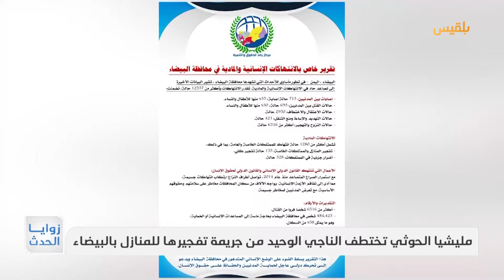زوايا الحدث | جريمة تفجير منازل رداع.. مساع حوثية لدفن القضية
الحوثيون يحاولون دفن قضية رداع من خلال دفن الضحايا، والتنصل من الوعود التي أطلقوها أمام غضب الرأي العام بأن يتم محاكمة الجناة..
إلى أين ستؤول قضية ضحايا تفجير الحوثيين لمنازل المواطنين في رداع؟
هل تتمكن مليشيا الحوثي من إغلاق الملف وإسكات من بقي من الضحايا؟